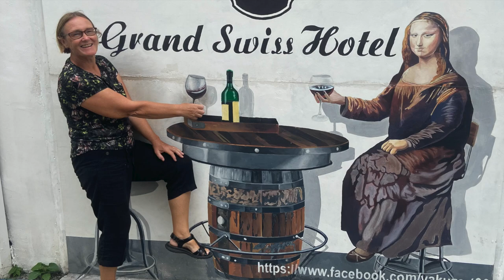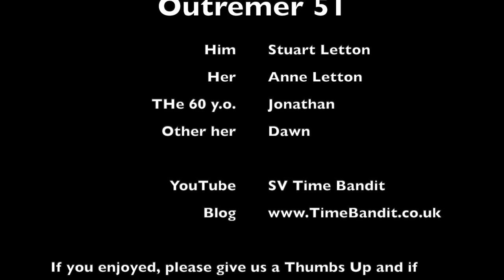Food and Frolics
We'd had enough of lockdown so thought we'd try and eat our way to freedom with Christmas in Langkawi and New Year in Penang.